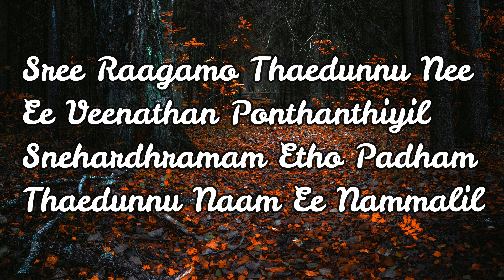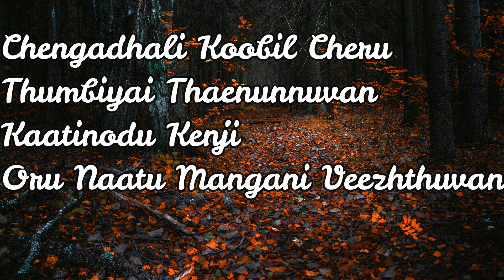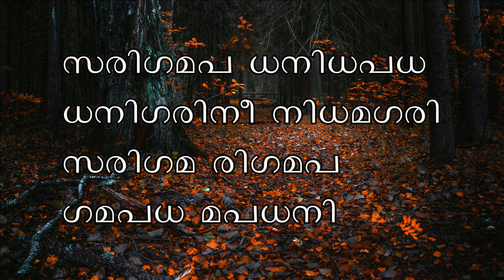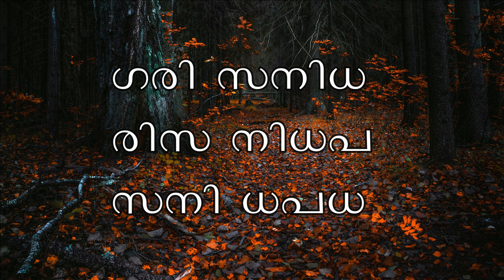Sreeragamo(Rendition)|Karaoke With Lyrics